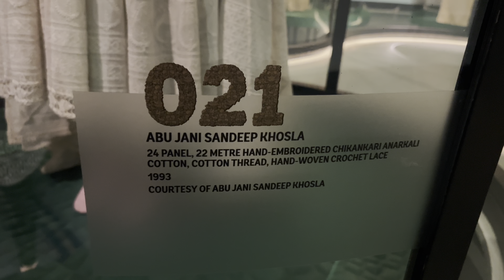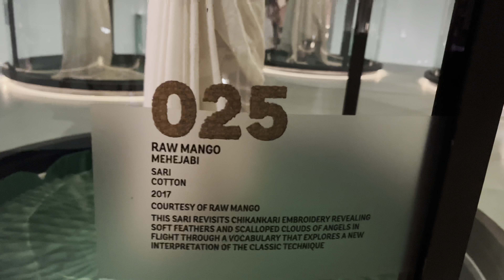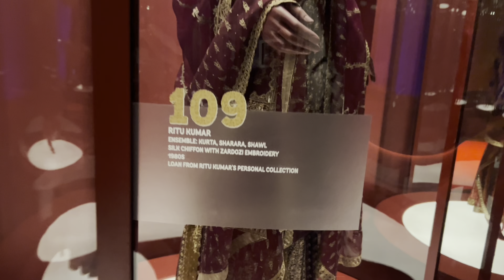NMACC Nita Mukesh Ambani Cultural Centre india in fashion inside tour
We are first time visit to NMACC India in fashion